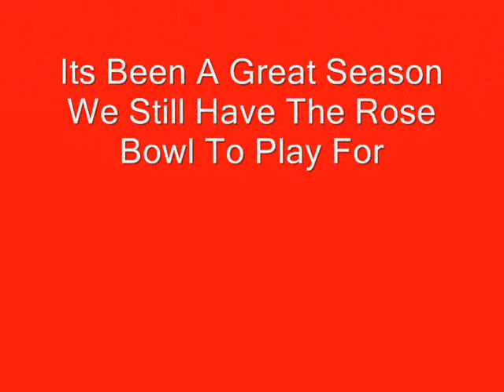OSU VS.Illinois Football 2007